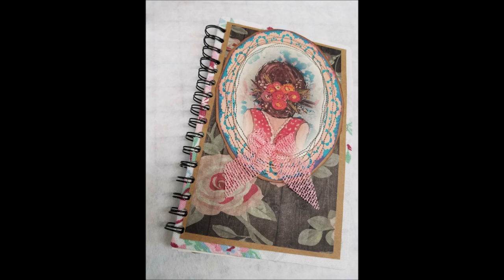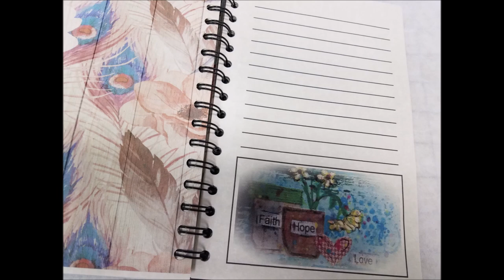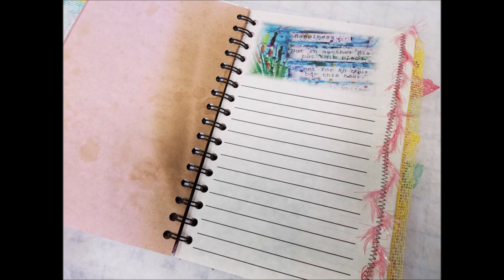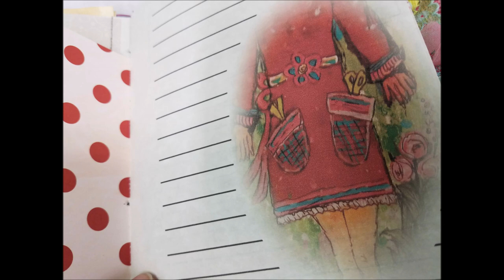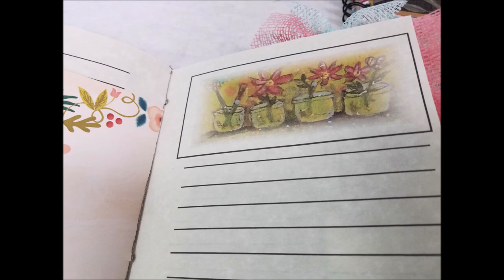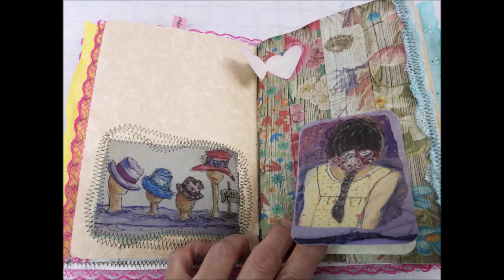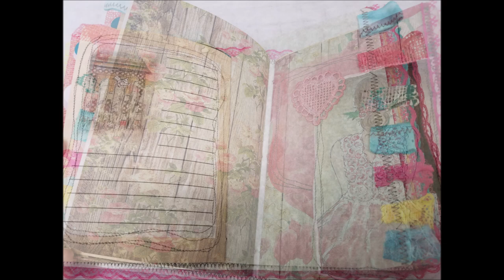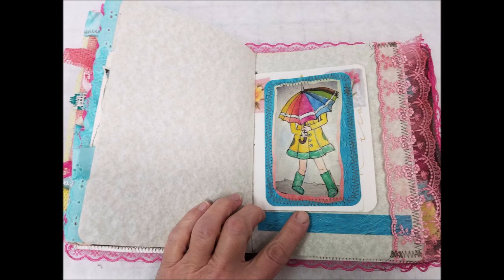Sweet Blessings Journals video 2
Collection of five Sweet Blessings Journals made with hand dyed lace and matching Sweet Blessings Journal pages. These are from my own mixed media artwork.

These are available at my Etsy shop